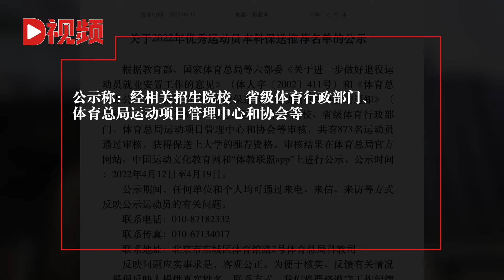873名优秀运动员获本科保送推荐，樊振东、朱易在列